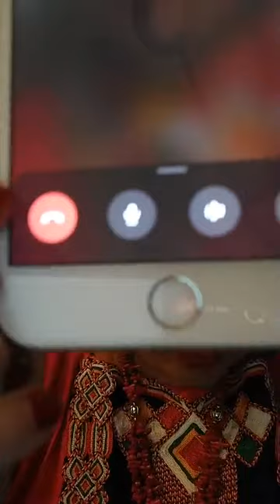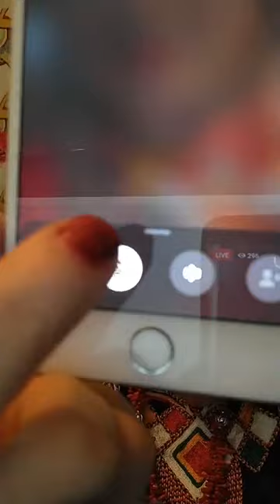SONIA INFOS LIVE